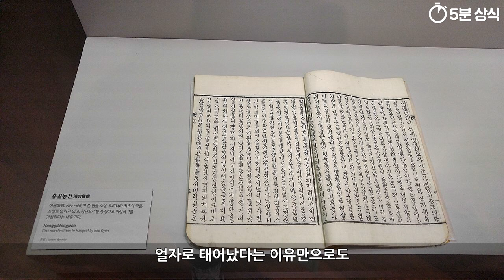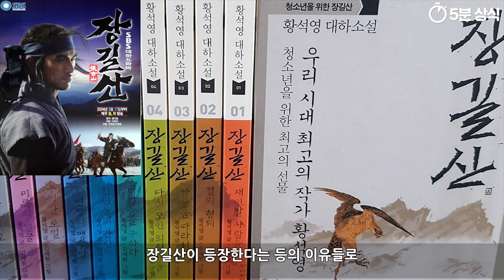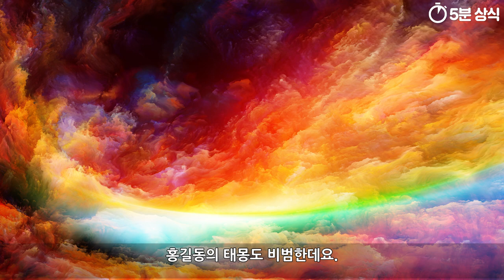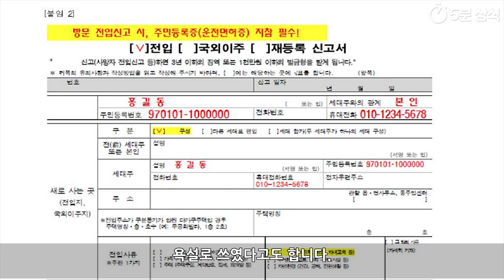소설인물 홍길동 vs 실존인물 홍길동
“아비를 아비라 부르지 못하고
형을 형이라 부르지 못함을 한하나이다.”라는
말로 유명한 홍길동전 은
얼자로 태어났다는 이유만으로도
신분계급의 차이를 보여주고 있는
우리나라 최초의 한글 소설이라고 알려져 있는데요.

소설속 인물 홍길동의 이미지는
탐관오리를 벌하는 의적 캐릭터로 알려져 있으나
실존인물이었던 홍길동은
의적이랑은 사뭇 그 행보가 달랐다고 합니다.

Kevin MacLeod의 A Little Faith - Bitter Suite에는 크리에이티브 커먼즈 저작자 표시 4.0 라이선스가 적용됩니다.

영상 내 홍길동 일러스트는
일러스트 작가 : 반달달